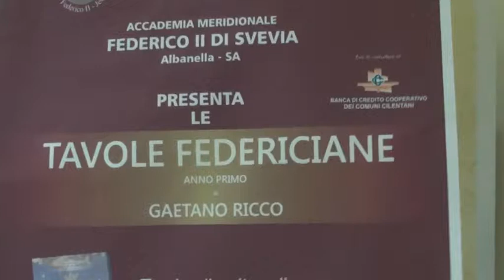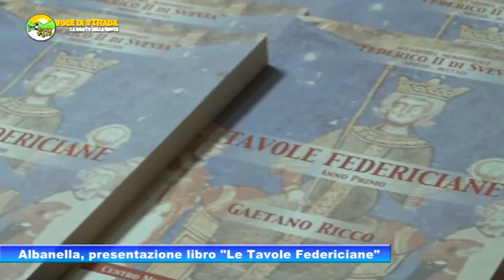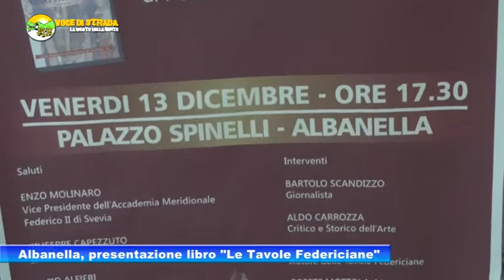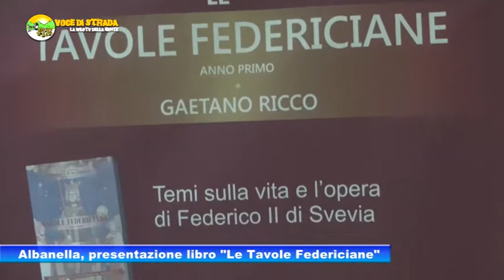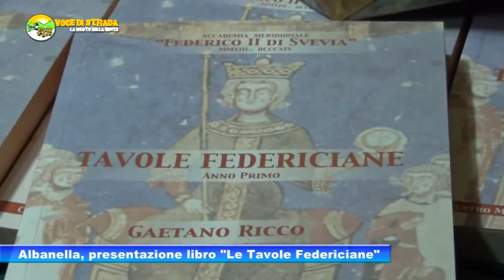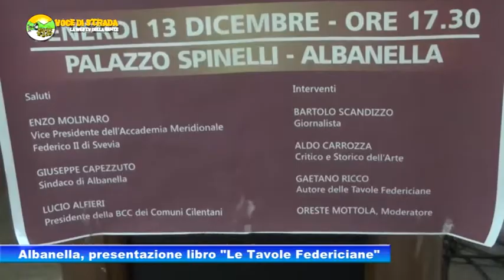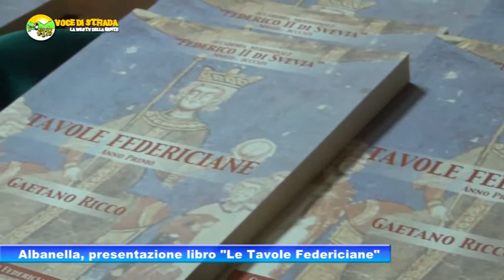Voce di strada - Albanella, Gaetano Ricco presenta il libro "Le tavole federiciane"